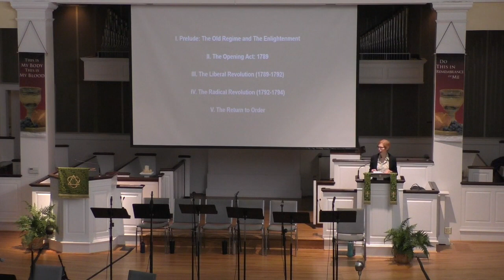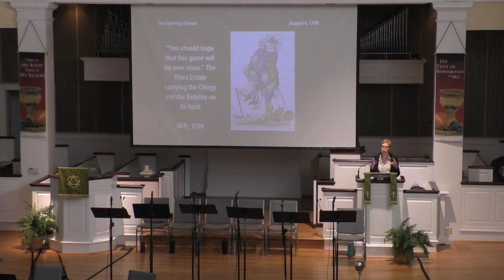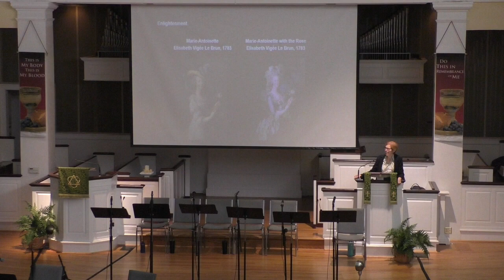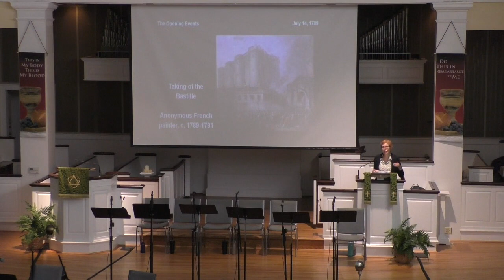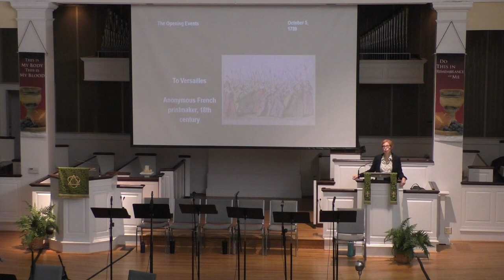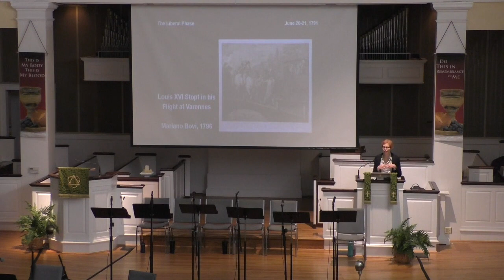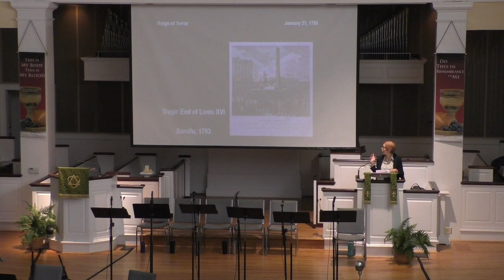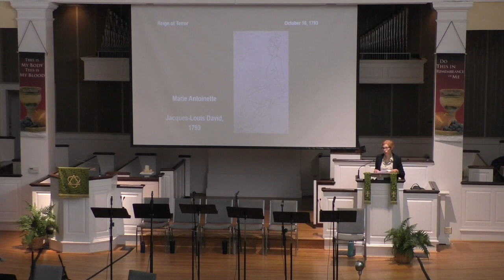"Girondines" World Premiere Opera Lecture - Dr. Lisa Jane Graham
Our pre-concert lecture for the world premiere of "Girondines," courtesy of Dr. Lisa Jane Graham, Frank A. Kafker Professor of History at Haverford College:

"Women and Politics in the French Revolution."

October, 2023